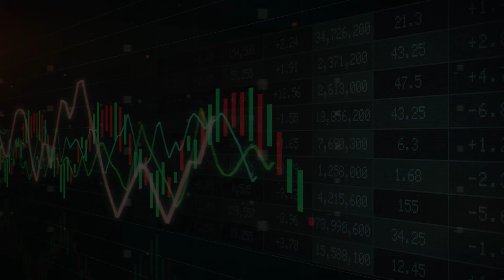Navigating Abroad: 3.8 Episode with Nalini Saxena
This week on Navigating Abroad Lisa Thee sits down with Nalini Saxena. Nalini's a visionary strategist, executive advisor, and problem-solver who's reshaping the way we think. As CEO of Elicit Consulting and Executive Director of Connecting the Dots and PORTAL, she's transforming the private, public, and nonprofit sectors. Nalini's expertise in high-stakes decision-making and her 2021 Changemaker Award make her a true leader. Don't miss this inspiring episode!